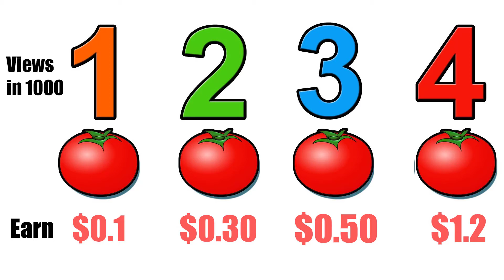Youtube Se Paise Kaise Kamaye Full Guide in Hindi - Online Earning Careers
Today we will talk about online earning on youtube and it's really easy to earn online on youtube. Selecting as a career in youtube is a big opportunity in today's world. those who believe in them be a great YouTuber in today's date.

Many professionals YouTubers like Technical Guruji, Greekyranjit, Sandeep Maheshwari,  AIB, Nisha Madhulika, Chef Harpal Singh, Vikram Yadav are earning in lakhs in today's date except Sandeep Maheshwari as he doesn't like to earn from youtube income such a great person. god, bless him.

So guys earning from youtube is a great opportunity for today's youth. but most people find it's difficult to earn from youtube and its true also. it's not an easy task to take a good handsome amount into your bank account. it's required a good knowledge to make a great content for youtube.

Find all the answer to your question in this video like
1. how much I will earn from youtube
2. what is the earning for per 1000 video
3. What is the career in youtube?
4. which videos will give you good earning on youtube
5. Which video should not be uploaded to Youtube
6. which video does not give you earning on youtube.

!!@@@@@@@@  Genron Education & Technologies  @@@@@@@@!!

About Us:
GenronTech Deals with Online Earning & Learning Skill By Which Any Individual or Group Can Earn a Good Living for Him/Her or for His/Her Family. We Also Deal With Reviewing Product and It's Features.

Regards,
Suniel Malviya,
(GenronTech)